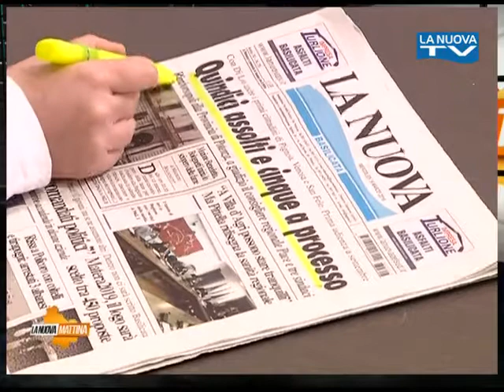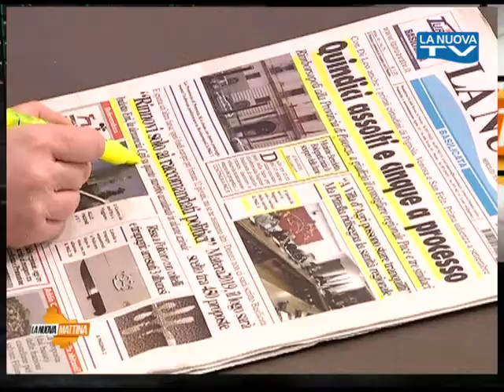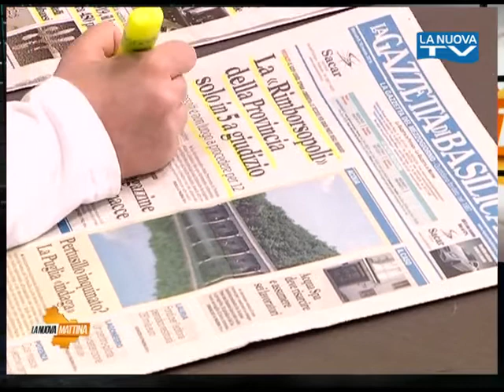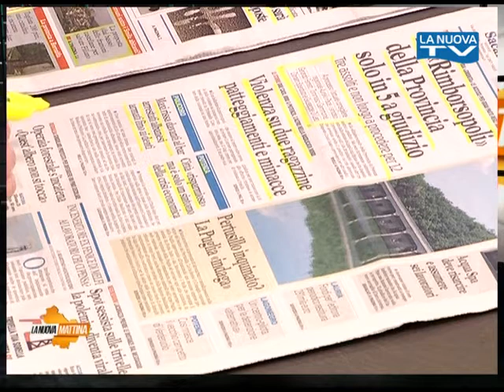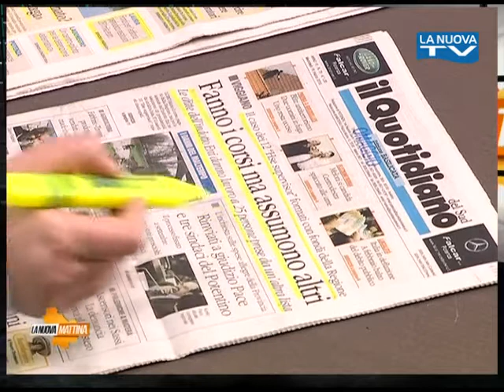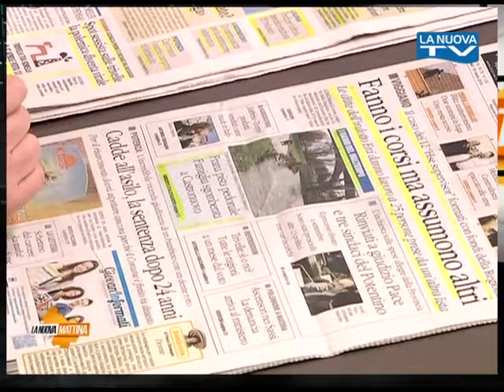Rassegna Stampa 16 Marzo 2016 - La Nuova Tv